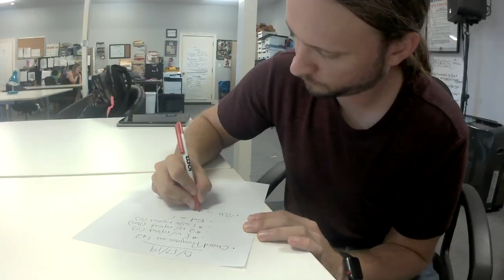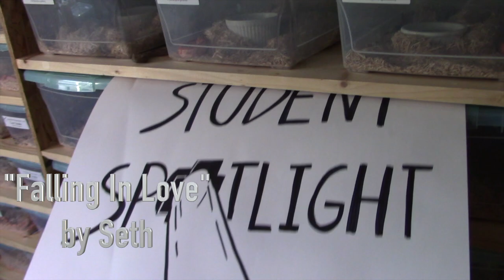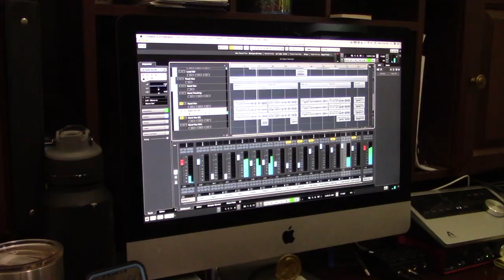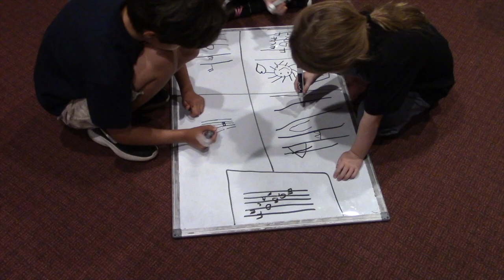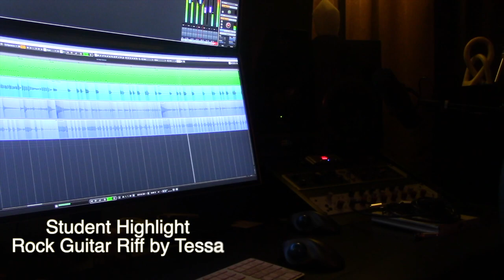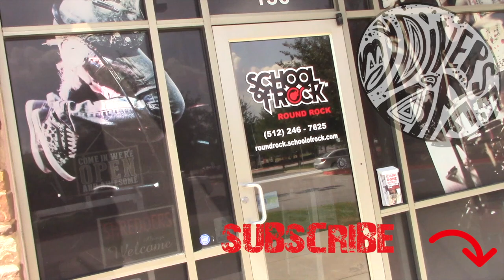CREEPY CRAWLY! | My Diverse Life Episode #1.04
Sssssssss!!!

Hey, Everyone! Joshua Roush, here!

Creepy Crawly! Seth! Studio! And a helicopter! ... or something like that.

🔜 Next Video: Week In The Life Vlog #01!

Join me on my many adventures! This is a project I have wanted to take on for a long time now and it is time to dive in camera first! Be sure to check out the full-length episodes as well as the shorter vlogs!
I have a lot of supporters and followers across the Southeast and I am thrilled to bridge that gap between us so everyone can be a part of My Diverse Life.

🎵My Music:🎶
➡️Trick Shot -